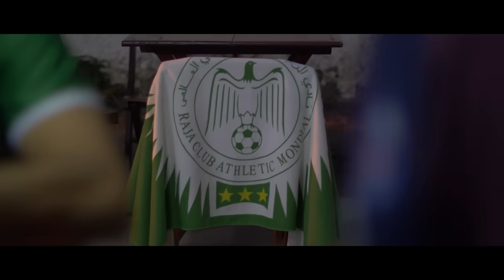Mister You Feat. Hamouda - Ti Amo (Clip Officiel)